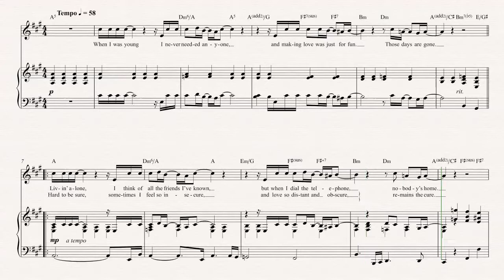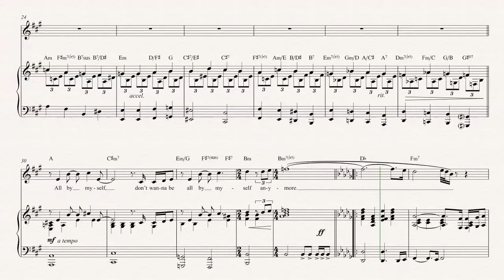Soprano Sax - All By Myself - Celine Dion Sheet Music, Vocals, & Chords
Soprano Sax sheet music, chords, and vocals for All By Myself - Celine Dion. Learn to play All By Myself and play along!